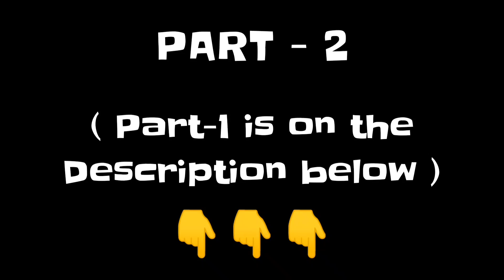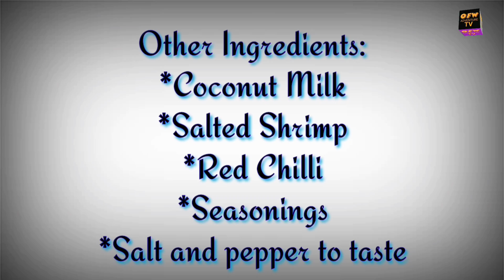CAPIZ at ALIMANGO Catch 'n Cook | Ginataan with MALUNGGAY | Inspired by Harabas | Part-2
Good days guys!

In this adventure we share our experience catching WINDOWPANE OYSTERS (Capiz) and  MUD CRABS (Alimango). We also share our recipe and our Mukbang. We hope you will enjoy watching our video.

 *Pasensya na po kayo may parte ng video na maingay at pangit ang sound.

-Marcolet